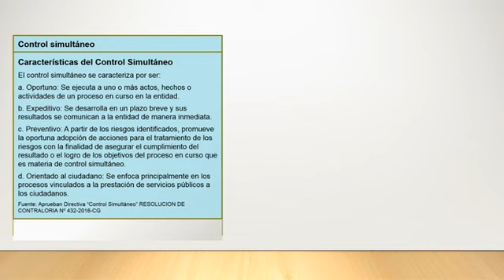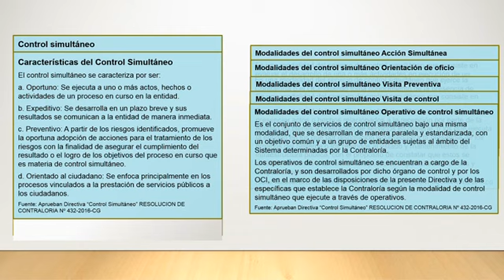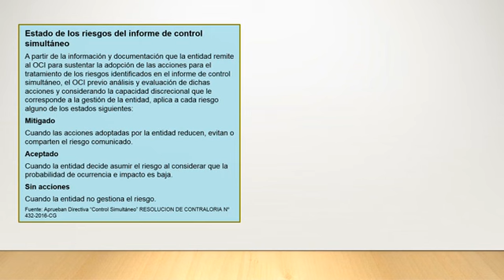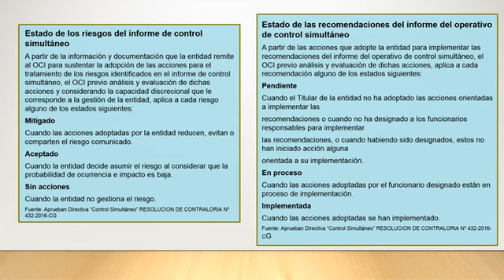El Ejercicio del Control Simultáneo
Características del Control Simultáneo
El control simultáneo se caracteriza por ser:
a. Oportuno: Se ejecuta a uno o más actos, hechos o actividades de un proceso en curso en la entidad.
b. Expeditivo: Se desarrolla en un plazo breve y sus resultados se comunican a la entidad de manera inmediata.
c. Preventivo: A partir de los riesgos identificados, promueve la oportuna adopción de acciones para el tratamiento de los riesgos con la finalidad de asegurar el cumplimiento del resultado o el logro de los objetivos del proceso en curso que es materia de control simultáneo.
d. Orientado al ciudadano: Se enfoca principalmente en los procesos vinculados a la prestación de servicios públicos a los ciudadanos.
Estado de los riesgos del informe de control simultáneo
A partir de la información y documentación que la entidad remite al OCI para sustentar la adopción de las acciones para el tratamiento de los riesgos identificados en el informe de control simultáneo, el OCI previo análisis y evaluación de dichas acciones y considerando la capacidad discrecional que le corresponde a la gestión de la entidad, aplica a cada riesgo alguno de los estados siguientes:
Mitigado
Cuando las acciones adoptadas por la entidad reducen, evitan o comparten el riesgo comunicado.
Aceptado
Cuando la entidad decide asumir el riesgo al considerar que la probabilidad de ocurrencia e impacto es baja.
Sin acciones
Cuando la entidad no gestiona el riesgo.
Fuente: Aprueban Directiva “Control Simultáneo” RESOLUCION DE CONTRALORIA Nº 432-2016-CG
Estado de las recomendaciones del informe del operativo de control simultáneo
A partir de las acciones que adopte la entidad para implementar las recomendaciones del informe del operativo de control simultáneo, el OCI previo análisis y evaluación de dichas acciones, aplica a cada recomendación alguno de los estados siguientes:
Pendiente
Cuando el Titular de la entidad no ha adoptado las acciones orientadas a implementar las
recomendaciones o cuando no ha designado a los funcionarios responsables para implementar
las recomendaciones, o cuando habiendo sido designados, estos no han iniciado acción alguna
orientada a su implementación.
En proceso
Cuando las acciones adoptadas por el funcionario designado están en proceso de implementación.
Implementada
Cuando las acciones adoptadas se han implementado.
Modalidades del control simultáneo Acción Simultánea
Es una modalidad del servicio de control simultáneo que consiste en evaluar el desarrollo de una o más actividades en ejecución de un proceso en curso, así como verificar y revisar documental y físicamente que se realice conforme a la normativa aplicable, disposiciones internas y estipulaciones contractuales.
Modalidades del control simultáneo Visita de control
Es una modalidad del servicio de control simultáneo que consiste en presenciar actos o hechos relacionados a la recepción por parte de la entidad de bienes y prestación de servicios en general, o los que ejecuta la entidad en los que por disposición legal requiera la presencia de los órganos del Sistema o los referidos al estado y mantenimiento de la infraestructura pública, con el propósito de constatar que estos se realicen conforme a la normativa aplicable, disposiciones internas y estipulaciones contractuales.